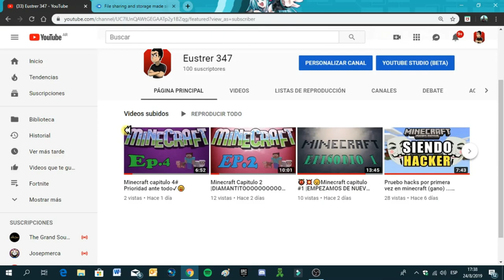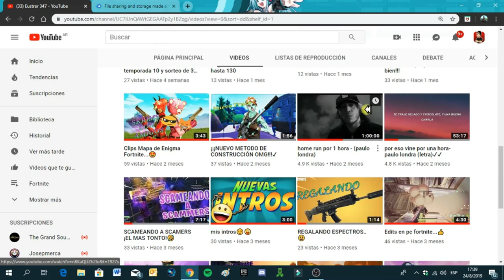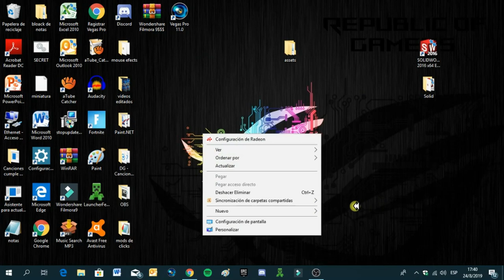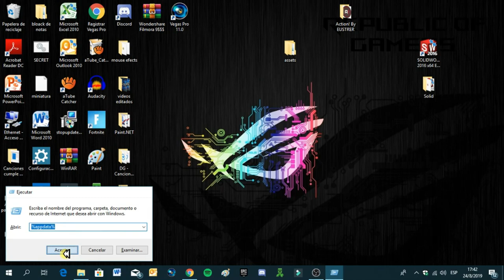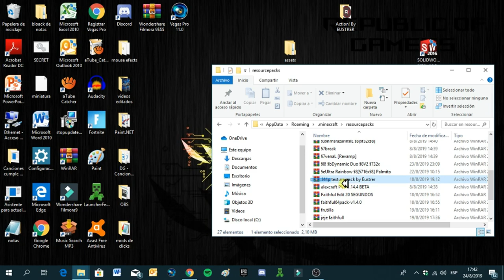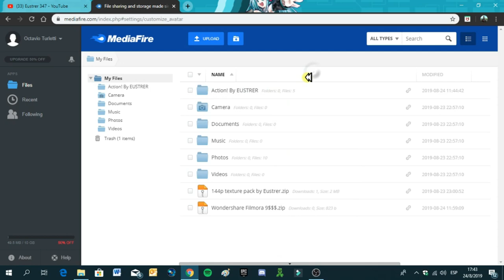Especial 100 subs !!!!con que grabo edito y cual es mi texture pack favorito? revelación...😮😮 ?